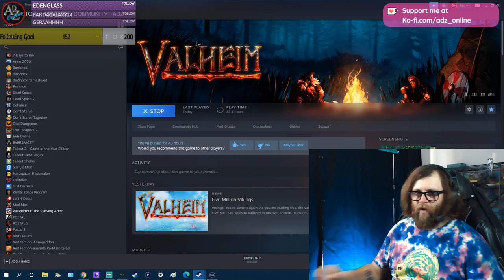Grinding through Valheim for the cyrpts [AUS] [ENG]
In this livestream, we play some valheim grinding through for the crypts.

G’day mate, how is it going, I am Adz. I would like to welcome you to amazing community. Sit back and join me for some gameplay and chatting.